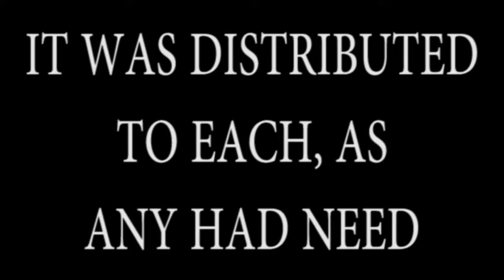IT WAS DISTRIBUTED TO EACH, AS ANY HAD NEED April 11 2021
A sermon by Rev. Dean J. Seal Pastor at Shepherd Of The Hill Church in Chaska MN Inspired by 1 JOHN 1:1-2:2 And ACTS 4:32-35